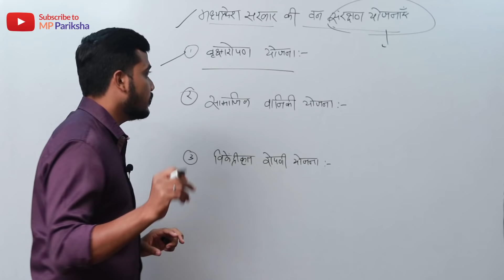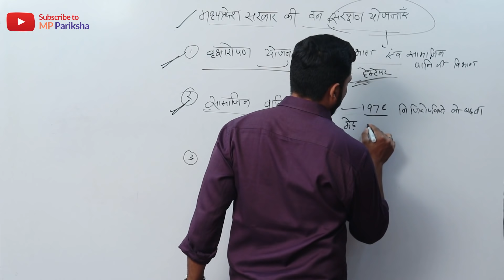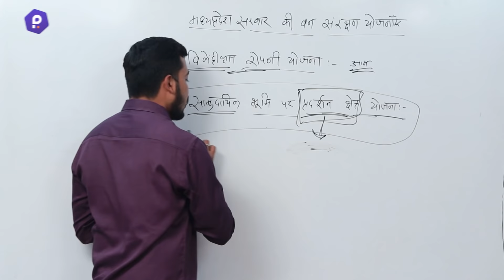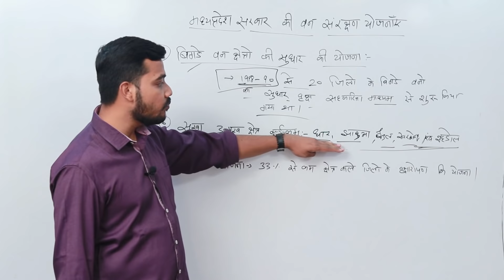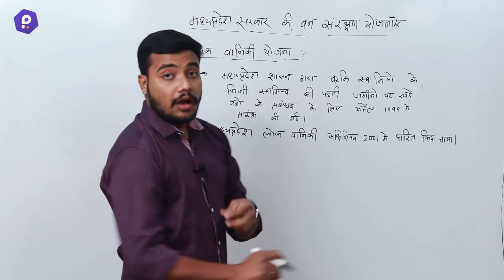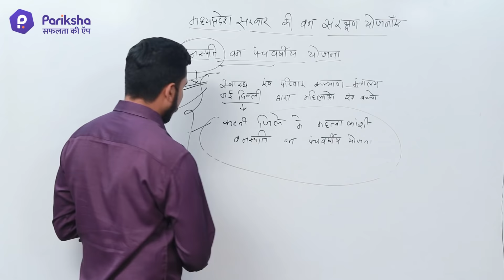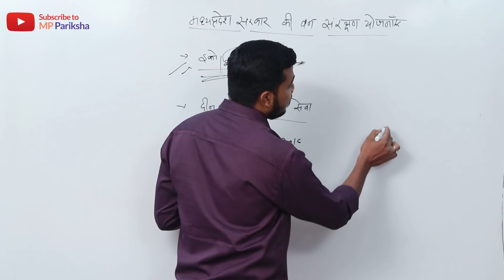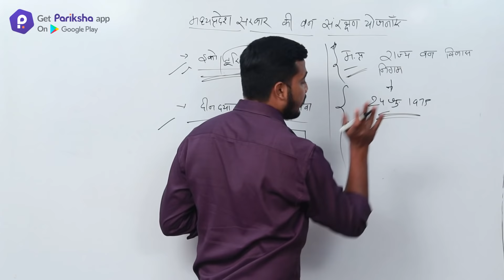MP GK: मध्यप्रदेश की वन संरक्षण योजनाएँ | Lecture 13 | MP SI, MPPSC, MP Latest govt Vacancy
We have discussed some of the most important questions & theory of MPGK for MP SI, MP Constable, MP PSC

MPPSC | MP SI | MP Police | MP GK | Theory & Questions | All Lectures | Playlist

MP Pariksha App पर free MP SI का Daily Dose रोज़ |

अपनी सफलता की कहानी प्रारम्भ करने के लिए अभी डाउनलोड करें MP Pariksha App

✅✅Do Subscribe to our channel and Press the Bell Icon 🔔 (All) to get notifications for all new videos for MPPSC, MP SI, MP Police Constable, MP Jail Prahari & other MP Govt Exams.

➡️ MP Pariksha Youtube Channel | MPPSC, MP SI & Other MP Govt Exams